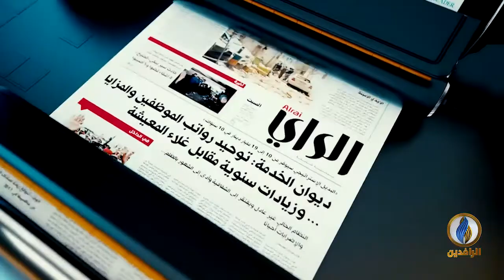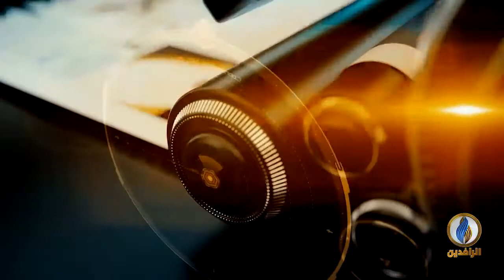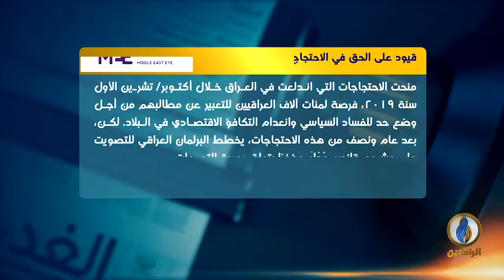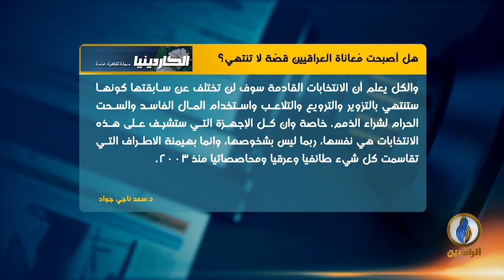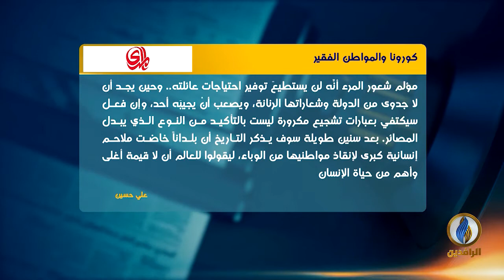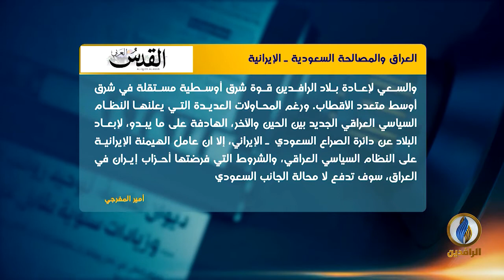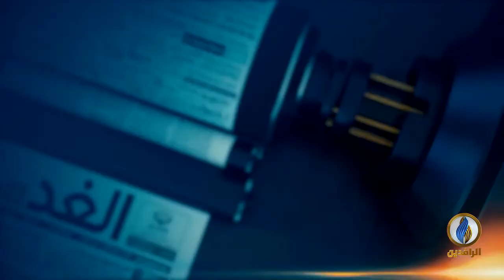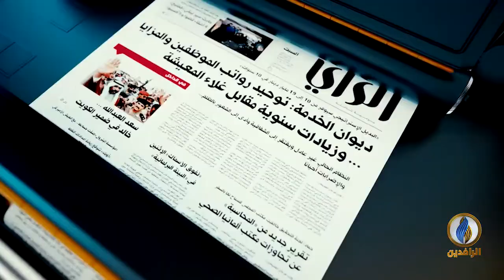صدى_الأقلام | 6 - 5 - 2021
تقديم:
نصير محمد